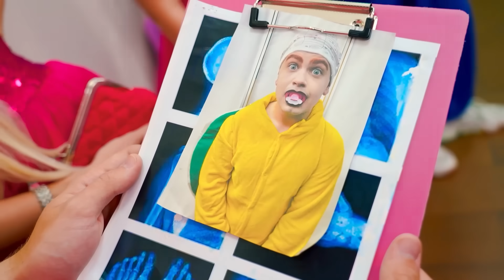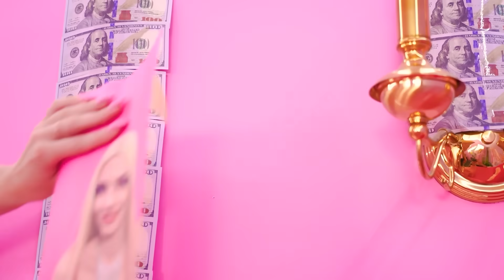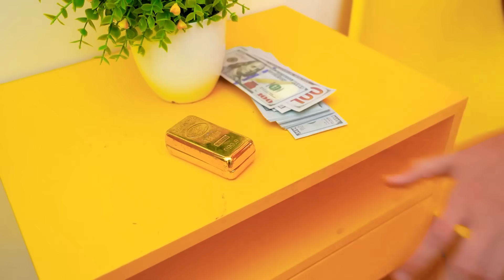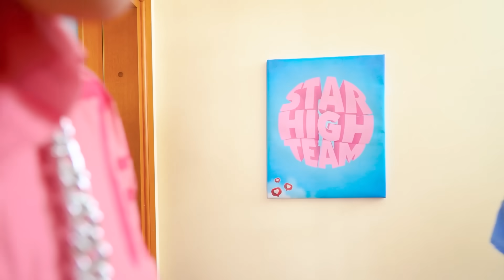¡Miércoles, Barbie y la Princesa Peach Embarazadas! Rica vs Pobre vs Giga Rica Embarazada en Cárcel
El embarazo es un período increíble para toda chica normal y corriente, y qué podemos decir de Wednesday, Barbie y Princess Peach. ¡Cada uno de ellos pasará este tiempo con su propio estilo, que será radicalmente diferente entre sí!
Pero, ¿alguno de ellos esperaba terminar en la cárcel? ¡No es agradable! ¿Pero la realidad es que las bellezas ya están en la misma celda? ¿Conseguirán salir todos y quién de ellos es merecidamente castigado? ¡Lo descubriremos muy pronto!